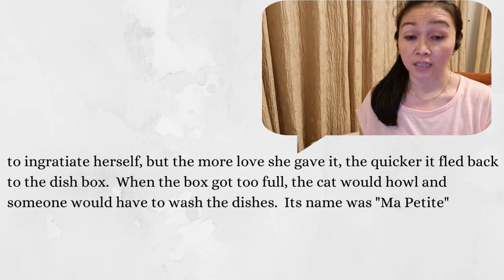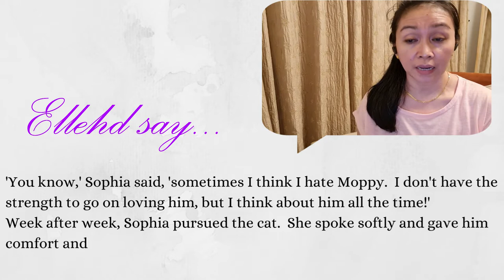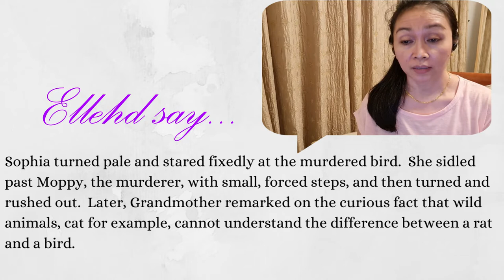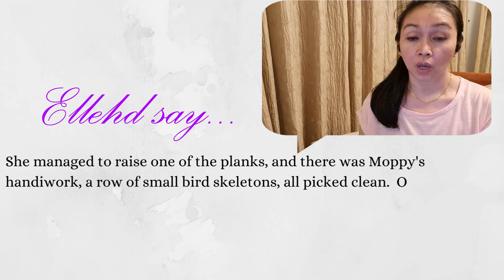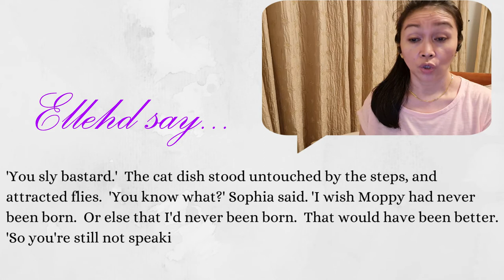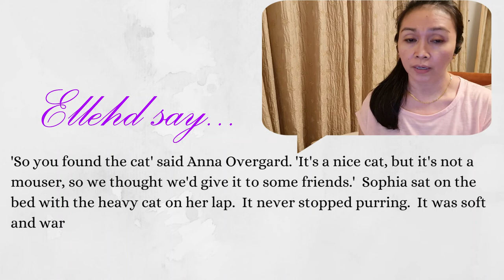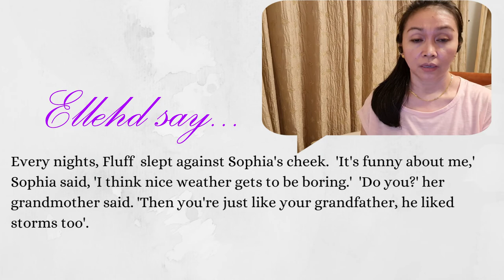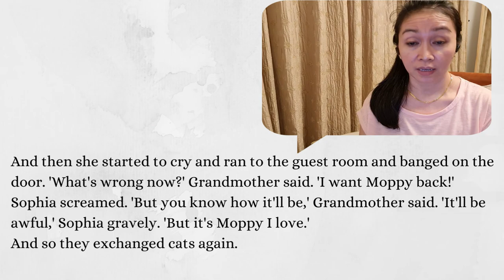Episode 1: The story about Moppy & Fluff the cats/ The Summer Book (1972) by Tove Jansson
The Summer Book centers on the relationship between six-year-old Sophia and her grandmother as they spend a summer on an island in the Gulf of Finland. It also shows the relationship between the cats and a human. The independent Moppy and the submissive Fluff.